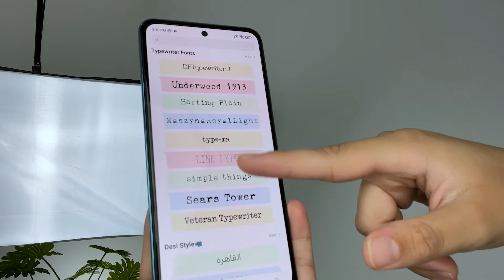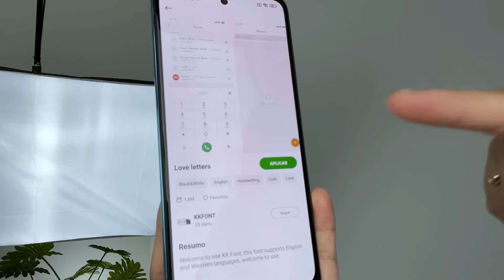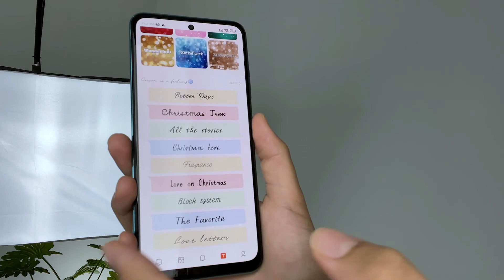Como ALTERAR as FONTES de XIAOMI - Redmi Note 10